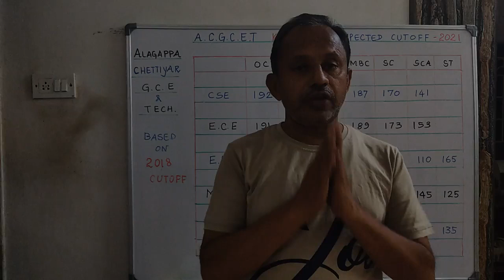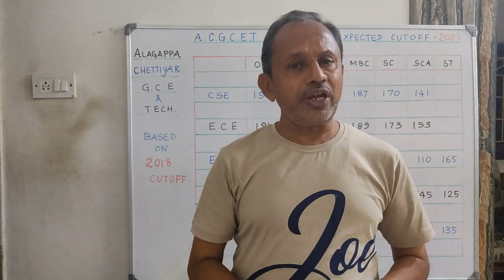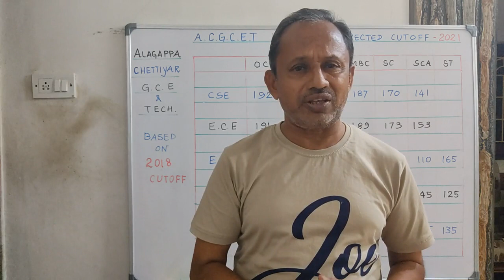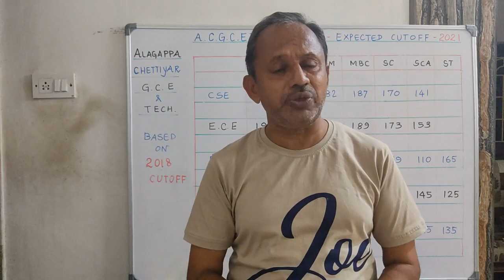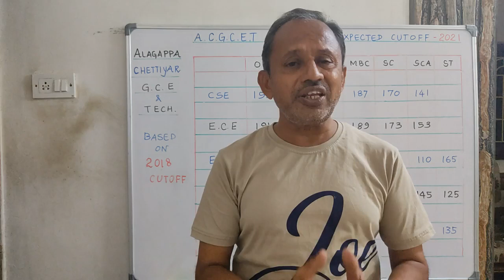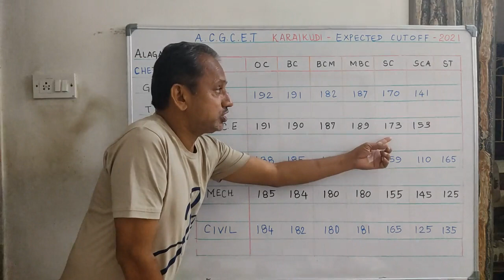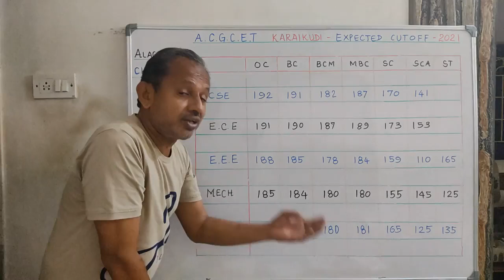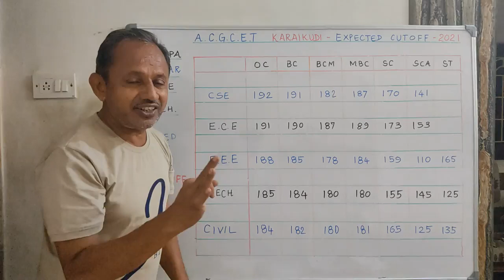Alagappa Chettiar Government College of Engineering and Technology Expected Cutoff 2021 | TNEA 2021